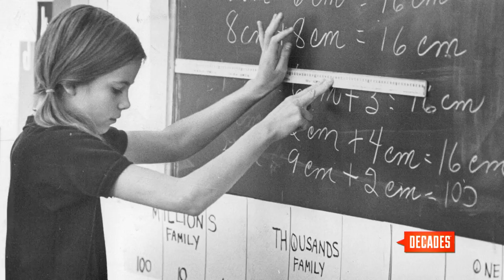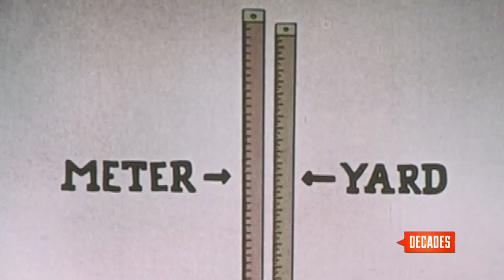Metric Conversion Act - Decades TV Network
Liberia, Myanmar and the United States all have one thing in common and it can be measured in pounds, inches and miles. But on August 18, 1972, the U.S. Senate approved a plan to switch over to the metric system…without much success.